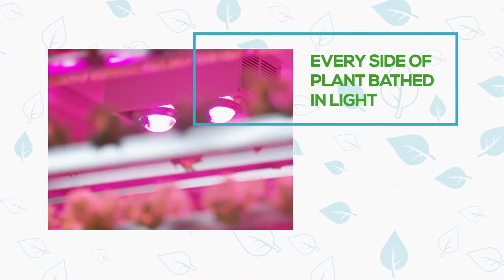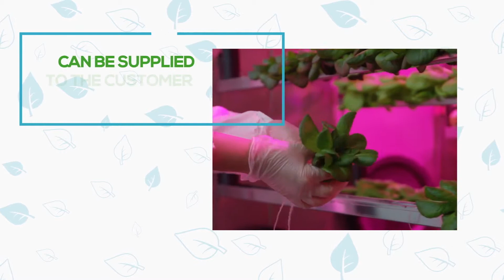Introducing our LivingCube™ - Continuously Innovating